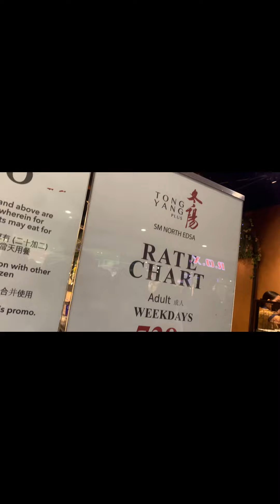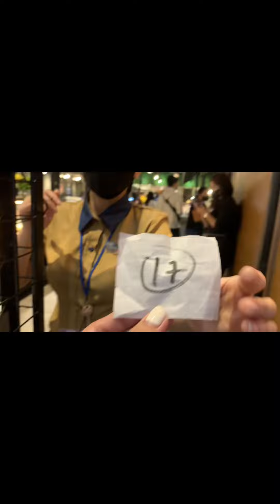Celebrating my 500 Subcribers @Tongyang. Gawin niyo naman 1000 subcribers guys 😊 SUBSCRIBE NA!😁